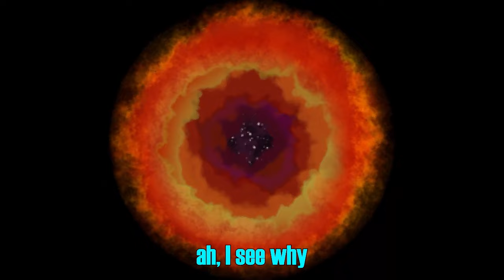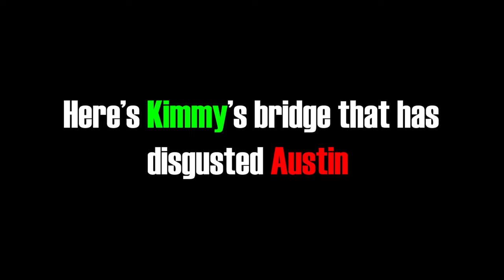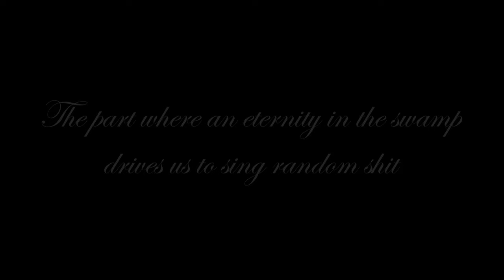Stuck in the swamp | Vikings In Reverse Ep. 2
After countless playthroughs, my friends and I decided to approach Valheim in a new way: by defeating the bosses in reverse order. This requires thinking outside the box to get resources usually locked behind boss kills, and managing the chaos that is our friend group. Hope you enjoy!

Today we spend most of our time trying to find iron in the swamp.

Subtitle colors:

White - Opteryx/Tim
Red - FeralTomato/Austin
Blue - gayboigay/Logan
Yellow - AstroAxolotl/Elise
Green - kimikai/Kimmy
Orange - Draiclid/Kirk
Magenta - sparkyyc/Christa